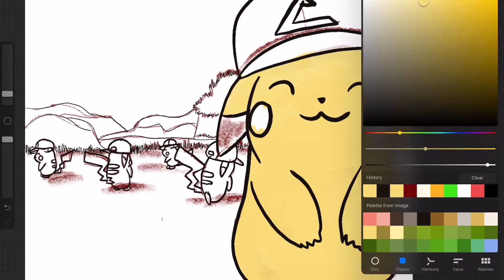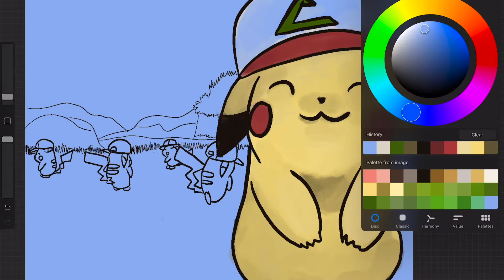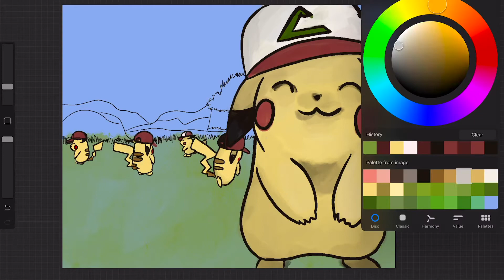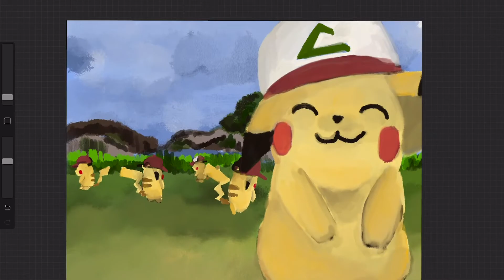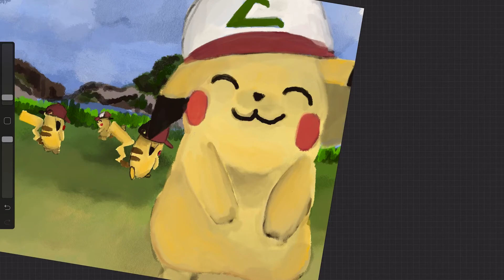Pikachu Park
Welcome to another art video!

The other day in Pokemon Sword and Shield I redeemed all of the Pikachu Hat codes. that Nintendo was giving away with Mystery Gifts. Thus leading into my whole adventure team just being Pikachus (but with hats). Which lead to this drawing idea. Anyway. I hope you enjoy it! Let me know if you have anything you want to see on this channel in the future.

Video Info:
Drawn in: Procreate
Based on: Pokemon Parks (Sword and Shield)